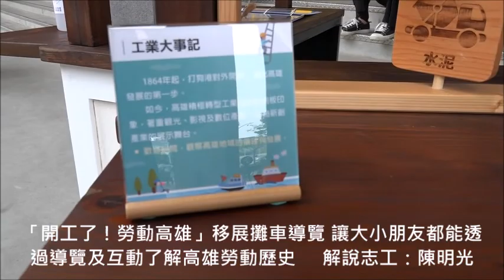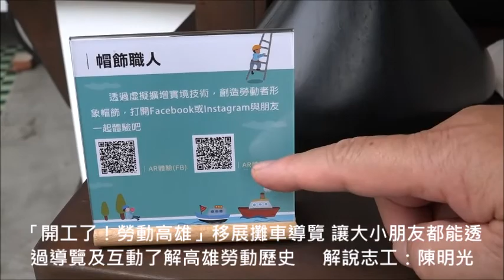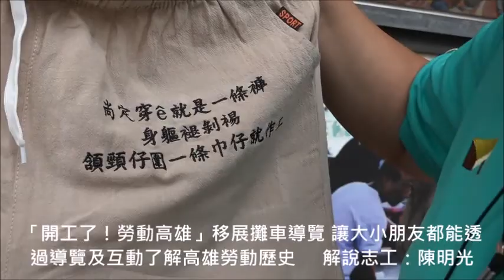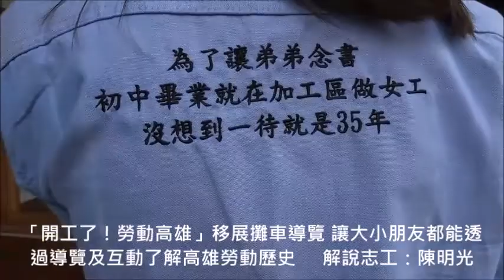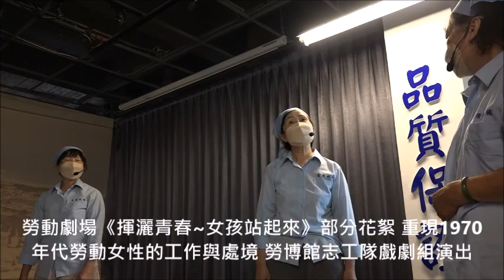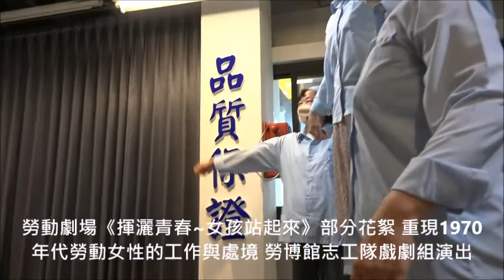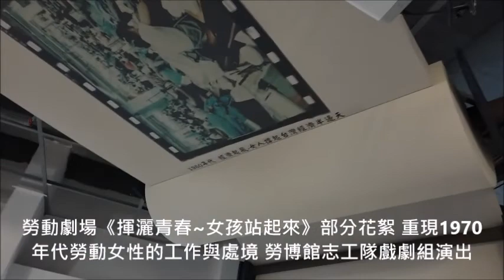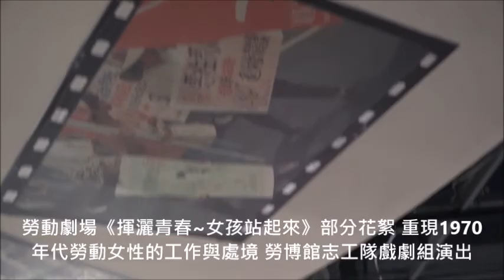高雄勞工博物館5月7日首場超給力派對 在歡樂中學習勞動知識與歷史 「勞工真好康，五一好事多」五一勞動節系列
為響應五一國際勞動節及五一八國際博物館日，高雄勞工博物館以2022年世界博物館日主題：博物館的力量（The Power of Museums），結合館內勞動展覽及推廣教育資源，在5月7日(六)及5月21日(六)分別舉辦2場超給「力」派對，邀請大家一起來博物館參觀、體驗與闖關，用力量來找樂子。

勞工局周登春局長指出，5月是屬於勞工以及博物館的月份，勞動者撐起城市運轉，而勞工博物館紀錄勞動文史與推廣教育，這次以力量為主題，邀請大家來勞工博物館參加派對，體驗發揮一己之力、凝聚眾人之力與提升向上之力，在歡樂中學習勞動知識與歷史。

勞工局表示，超給「力」派對闖關攤位內容設有超具趣味性的復刻大力神槌機，盼用力槌出對工作期許，並邀請藝術家駐館引導大家發揮合作精神，以畫筆共同揮灑勞動者心聲，「開工了！勞動高雄」移展攤車也將首次亮相，讓大小朋友都能透過導覽及好玩的互動了解高雄勞動歷史。

且每一場派對還各有特別亮點，其中5月7日將安排勞博館志工隊戲劇組，演出勞動劇場《揮灑青春~女孩站起來》，重現1970年代勞動女性的工作與處境；5月21日將推出大富翁遊戲，結合館內勞動知識進行問答、體能等趣味互動完成遊戲關卡。活動免費參加，請先至勞工博物館官方網站預約報名，活動關卡會使用到勞力以及創作彩繪，請穿著適合的休閒服裝、休閒鞋以及自備飲用水參與活動，完成闖關就可參加抽獎，有機會獲得限量啞鈴水壺及勞博紀念小禮。